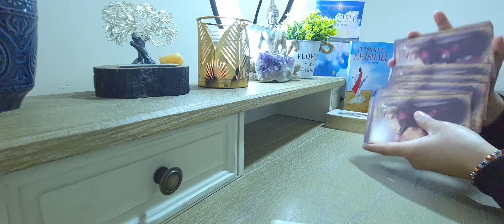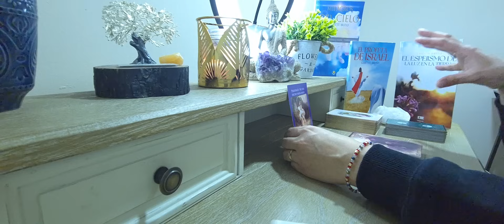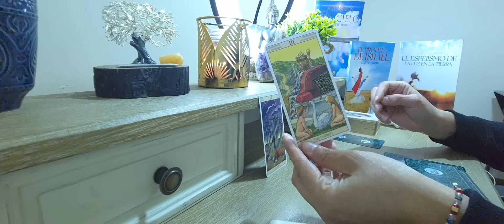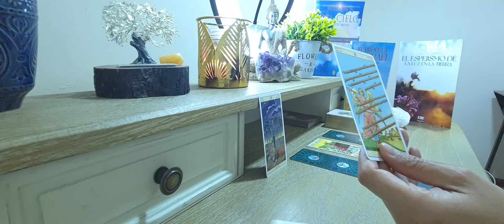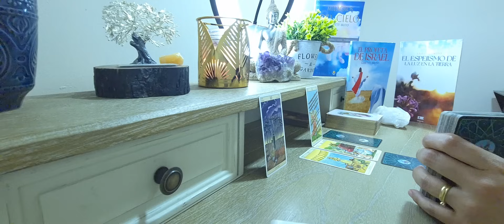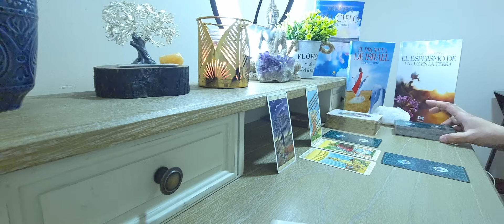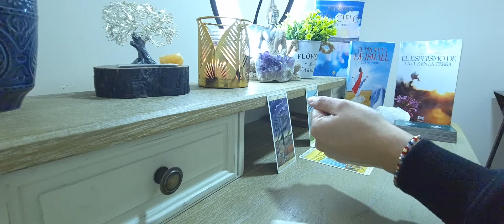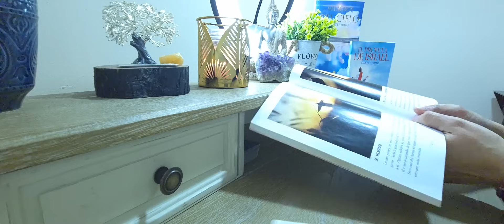LEO 》FIN A UN DOLOR CAUSADO POR LA VENGANZA. TU INFANCIA SERÁ SANADA. PROTECCIÓN DE DIOS.